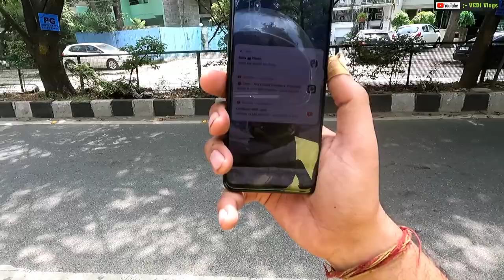Cute Girls Shocking Reaction 😮|| Delhi Girl Shocked By Superbike || Gurgaon To Delhi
1 .

2.

3.

4.

Radhe Radhe ❣️

Jai Mahakal 🕉️